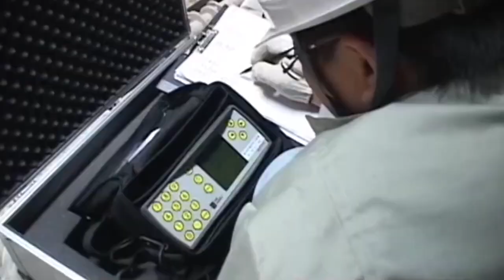How South Korea Demolished a Freeway to Restore a Ancient River System into Green Urban Oasis Seoul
How Seoul, South Korea Demolished a Freeway to Restore an Ancient River System into a Green Urban Oasis

This downtown green space in Seoul was once a looming, congested elevated freeway but the city decided to get rid of this freeway to revive an ancient river. The capital and largest city of South Korea, i.e., Seoul, has a population of more than ten million, which is why it is regarded as a megacity. With 26 million inhabitants, Seoul is the fifth-largest city in the world and has the third-largest metropolitan population in Asia. Due to the Capital Area's location on a plain in the valley of the Han River, Seoul has been continually inhabited for more than 2,000 years.

As a result, Seoul faced significant urban problems during the 1960s and 1970s due to a large influx of people, including traffic congestion, environmental pollution, the creation of illegal settlement sites, and a lack of housing. However, Seoul has turned this around in under 50 years by addressing various urban issues to improve and evolve into an intelligent metropolis where 10 million people can live happily and is regarded as one of the greenest megacities in the world, with 27.80% public parks and gardens. This is why it can be viewed as a significant achievement for any city, but especially for Seoul, the seventh most populous city in the world. In comparison, only 7.5% of Tokyo consists of green spaces, despite having less than half the population density of Seoul City.
The story of the Cheonggyecheon started hundreds of years ago during the reign of the Joseon Dynasty, when the kingdom’s castle was considered the “head” of Seoul and the river the “body”. That was its glorious past.

Making the Chengygheon river restoration on of the most successful urban green mega projects in the world. Let us dive in to all the events that lead to the successful completion, and how a new traffic model was prepared that accommodated around 168,000 cars per day. The Cheonggye Creek, which flowed through a rapidly urbanized Seoul, was covered by an elevated expressway in 1968, obscuring the remnants of the city's old coastline. In addition, the freeway was crowded with vehicles as the economy grew.

As a result, the Cheonggye neighborhood recorded the city's most unusual noise and traffic levels three decades later. The people concluded that the motorway needed to be removed to alleviate the situation, and this notion came from an unlikely source. Later on, Lee Myung-bak won the 2001 election for mayor of Seoul thanks to a campaign that included promises to tear down the expressway and restore Cheonggye Creek. To make Seoul a hub of Northeast Asia, Myung-bak, the previous CEO of Hyundai Engineering and Construction, had the vision to draw in tourists, foreign organizations, and business investments. Overwhelming public support for the motorway project was evidenced by the fact that approximately 80% of Seoul citizens backed the Myung proposal.

The city government wanted the first stage of restoration to be finished within one mayoral term due to the politically sensitive nature of the project. Lee Myung-bak was able to capitalize on this achievement at the national level and was elected president of South Korea in 2008.

After the highway was demolished in 2005, a 9 km green swath was created in the middle of the city by an artificial creek that currently runs in its stead. The city has attracted wealthy, educated professionals and people who value the feeling of a natural environment in an urban setting by creating green corridors around the rediscovered canal. The demolition has helped Seoul's tourism industry as well. According to Time magazine, the stream now receives 500,000 visitors per week, making it among the most well-liked tourist destinations in South Korea. Cheonggye Creek's enormous success has sped up related projects. After the Cheonggye Freeway was dismantled, over 15 expressways in Seoul were also removed. The city's management is currently interested in making more lanes for bikers and reviving the tram system and demolishing freeways are also helping in those domains.

Environmentalists have mentioned a plethora of additional advantages of this activity. Flooding rains are handled better by open waterways than by underground sewers. The neighbourhood near Cheonggye Creek had a 3.3-degree Celsius drop in average summer temperatures due to the removal of the expressway, which also transformed adjoining streets.
The city left a few columns of the elevated highway that once ran over the river as a reminder which was a nice way to wrap up this project.